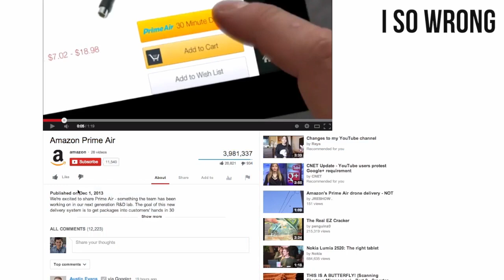Amazon Prime Air: Genius or Crazy? (Drone Delivery)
Jeff Bezos revealed Amazon Prime Air. Genius or crazy idea?

More Info!

FAQs!